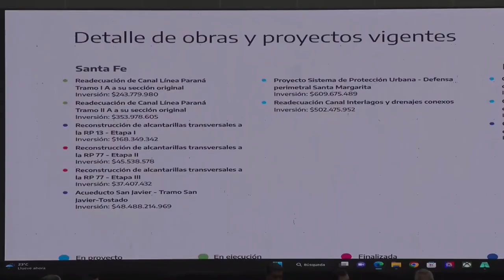PEROTTI PARTICIPÓ DE UNA NUEVA REUNIÓN DEL COMITÉ INTERJURISDICCIONAL DE LOS BAJOS SUBMERIDIONALES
“Los esfuerzos hechos en estos tres años, ponen en alto valor la política de integración de las provincias y la clara comprensión de la Nación”, sostuvo el gobernador durante el acto en el que, además, participaron Alberto Fernández, Zamora y Capitanich.